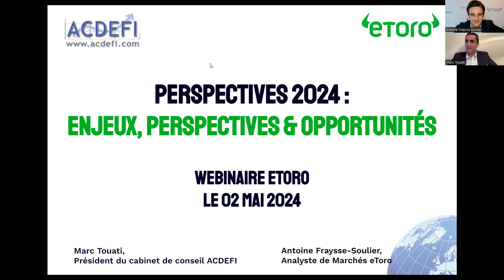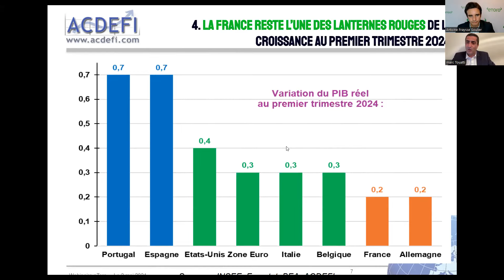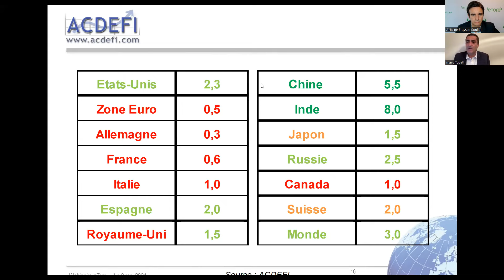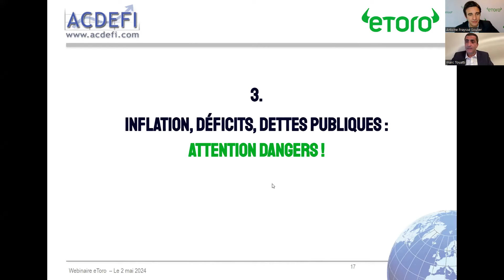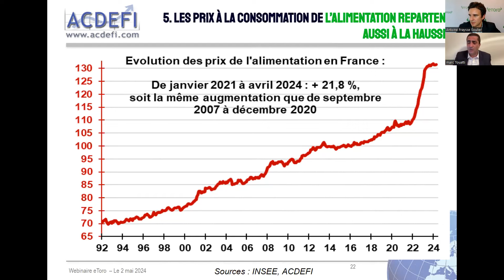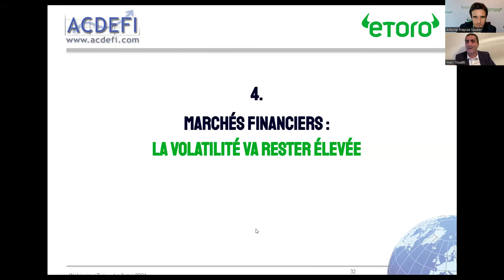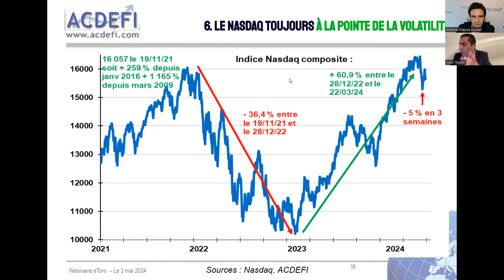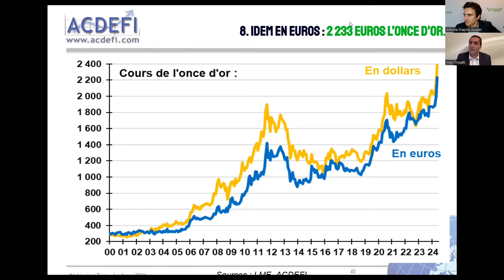Webinaire eToro / Marc Touati - "Enjeux & perspectives d'investissement du T2 2024"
Vous voulez savoir à quoi vous attendre au deuxième trimestre 2024 ?
Marc Touati et Antoine Fraysse-Soulier, Analyste de Marché eToro, vous explique ce ce qu'il faut surveiller au deuxième trimestre.

Au programme :

- Inflation, croissance, banques centrales : a quoi s'attendre au 2eme trismestre ?

- Alors que les marchés marquent le pas en ce début de trimestre, quels sont les actifs qui tirent leur épingle du jeu ?

Ne manquez pas cette opportunité de rester informé et de prendre des décisions d'investissement avisées.